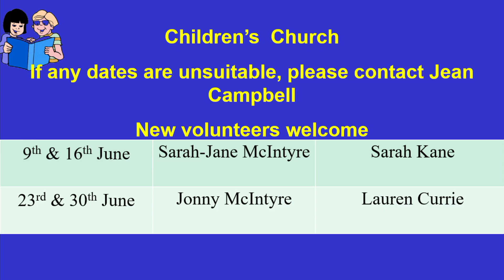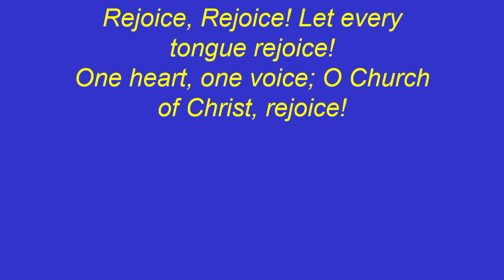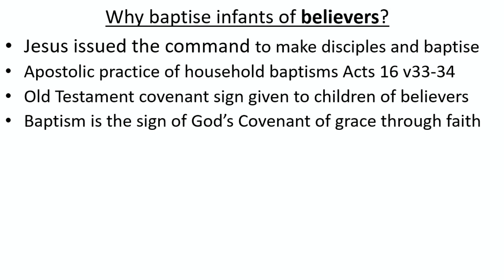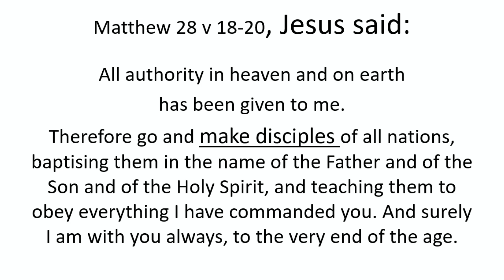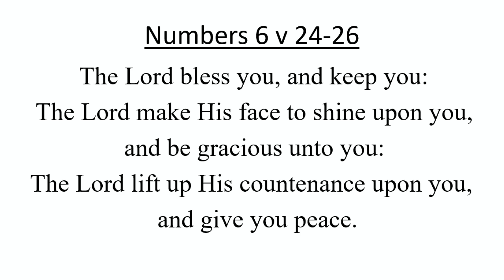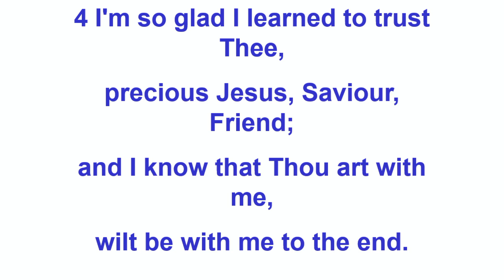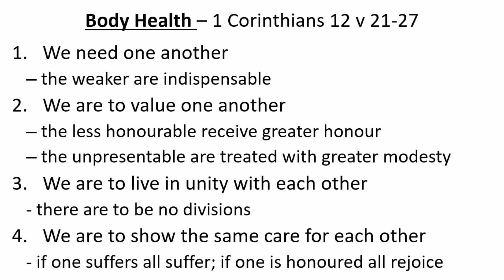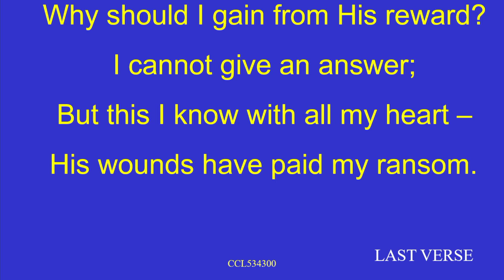Toberkeigh Sunday 16th June Rev Philip McKelvey